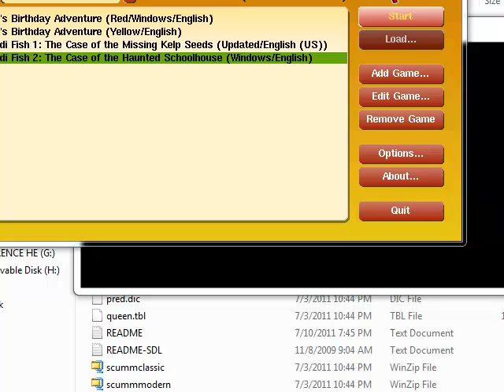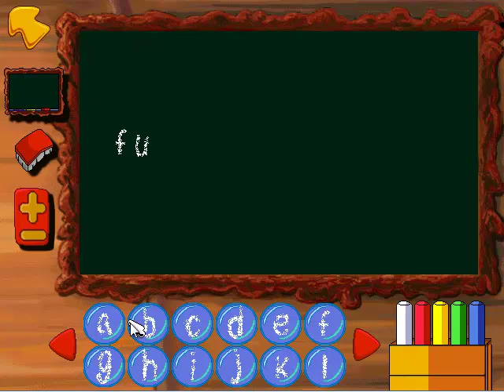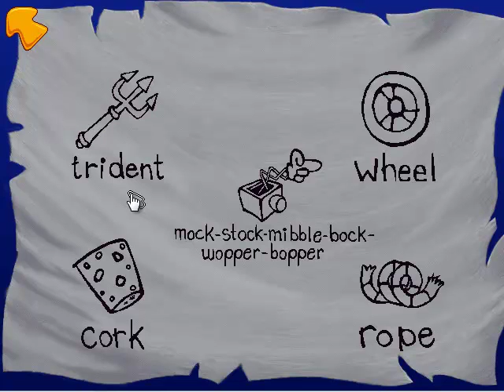Let's Play Freddi Fish 2 Part 1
A new adventure if you want to call it that.